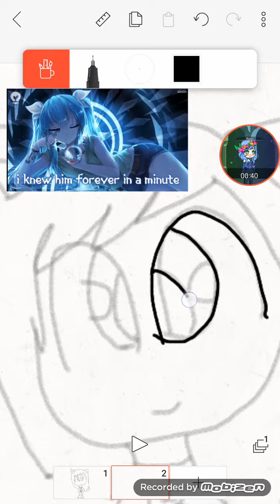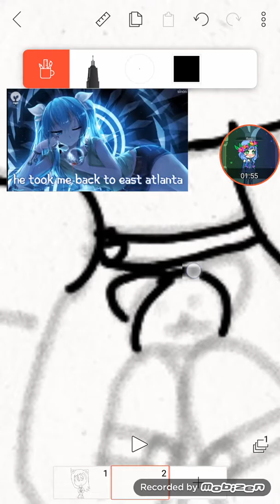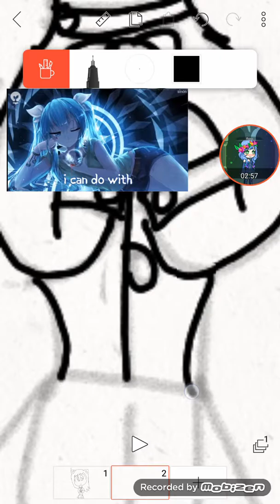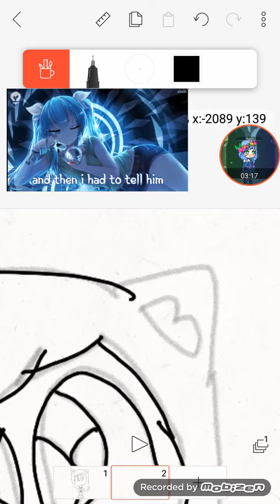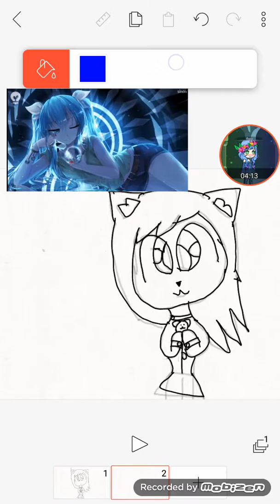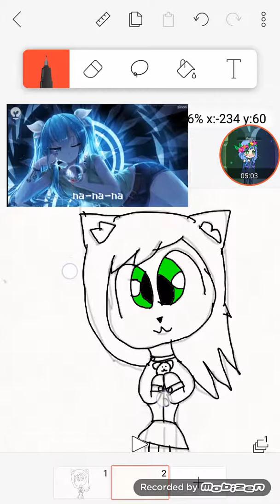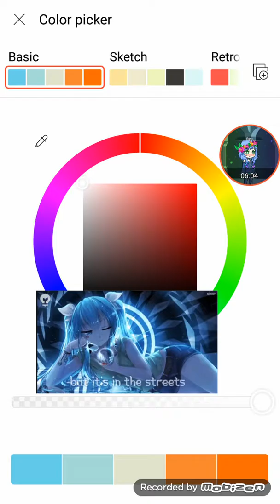How to draw me as a cat